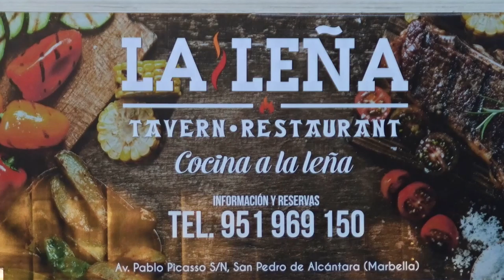La Leña Tavern & Restaurant San Pedro Alcántara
Dirección: Av. Pablo Ruiz Picasso, 68, 29670 San Pedro Alcántara, Málaga